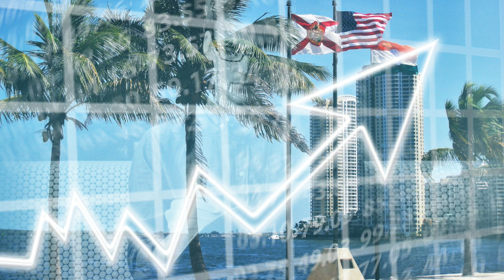O Crescimento Financeiro de Miami chama atenção de Imigrantes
VÍDEO SUGERIDO:
TÍTULO: DICA Como encontrar emprego nos EUA com sponsor para Visto EB3?

Existem vários tipos de visto americanos:

⭐ VISTO EB-3: Visto para trabalhadores profissionais qualificados.
⭐ VISTO EB-5: Visto para investidores
⭐ VISTO L-1: Visto para empresários atuarem nos Estados Unidos
⭐ VISTO P: Vistos para atletas e vistos para artistas